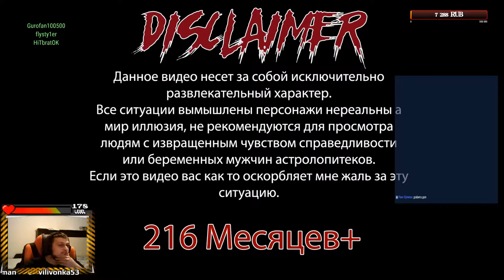Обзор God of War RAGNAROK